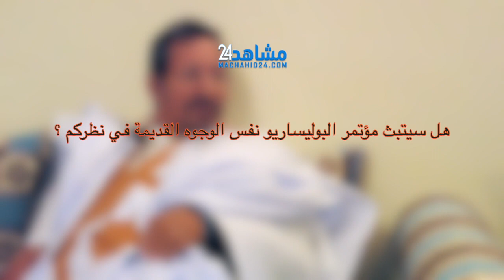ﻗﻴﺎﺩﻱ ﺳﺎﺑﻖ للبوﻟﻴﺴﺎﺭﻳﻮ يكشف ﻟﻤﺸﺎﻫﺪ 24: كواليس متاجرة الجبهة بالمخدرات